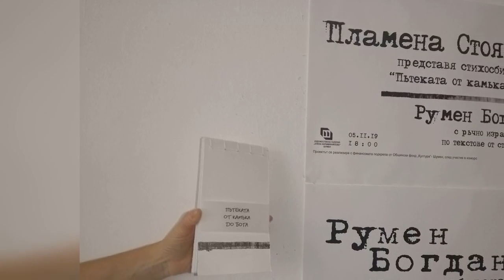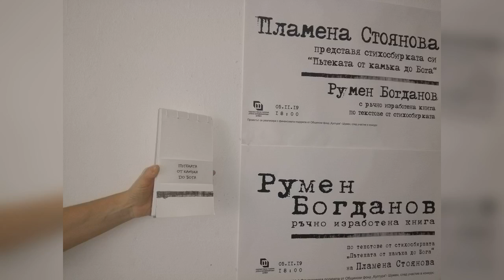С Пламена Стоянова и Румен Богданов за ""Пътеката от камъка до Бога"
Пламена Стоянова представи от 18:00 ч. на 5 ноември в Художествена галерия "Елена Карамихайлова" в Шумен своята последна ръчно направена стихосбирка.  Художникът Румен Богданов, преподавател в Катедрата по визуални изкуства в Шуменския университет, откри своя изложба, озаглавена "Ръчно изработена книга по текстове от стихосбирката "Пътеката от камъка до Бога" на Пламена Стоянова".

Самата експозиция също е във вид на книга, но още по-бутикова, артистична и нестандартна. Инициативата е финансирана от Общински фонд "Култура" на Община Шумен.

Още за взаимната провокация между словесното и визуалното изкуство чуйте от разговора с Пламена Стоянова и Румен Богданов, записан часове преди срещата с публиката на авторите. Записът е направен от ефирното излъчване на Радио Шумен.